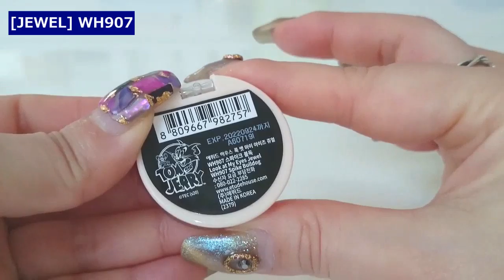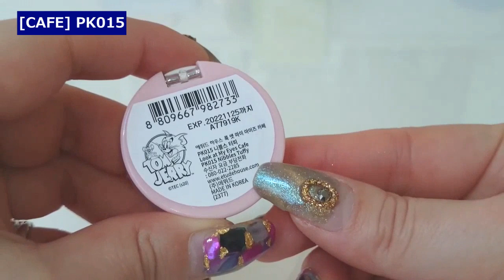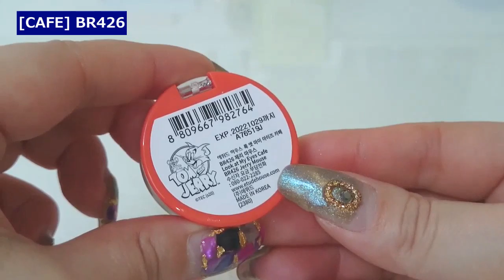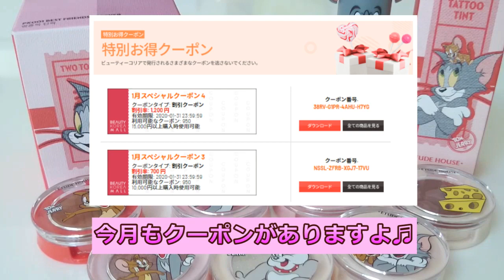ETUDE HOUSE LUCKY TOGETHER 韓国コスメ エチュードハウス トム＆ジェリーコレクション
今回のシリーズもめっちゃ可愛いですね(*^-^)
是非ビューコリさんでゲットしてくださいね♬

★エチュードハウス トム＆ジェリーコレクション